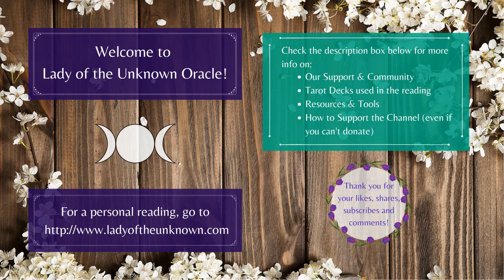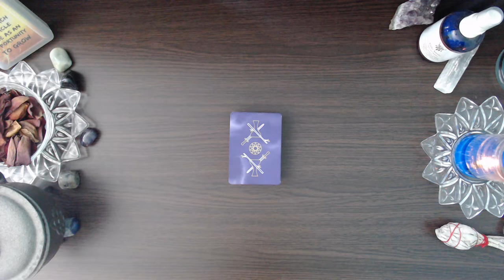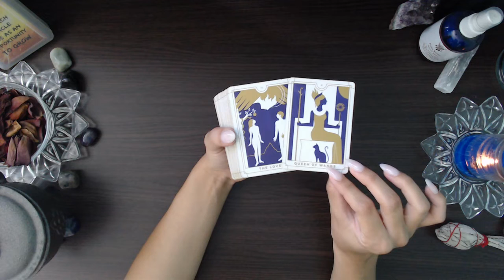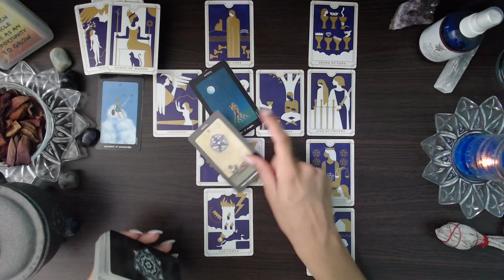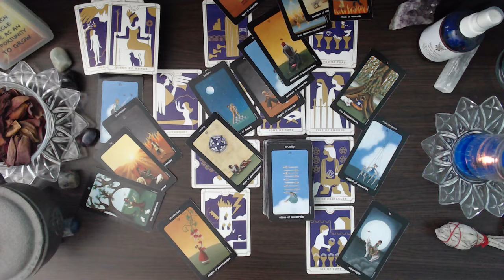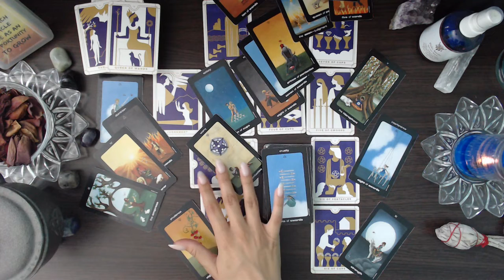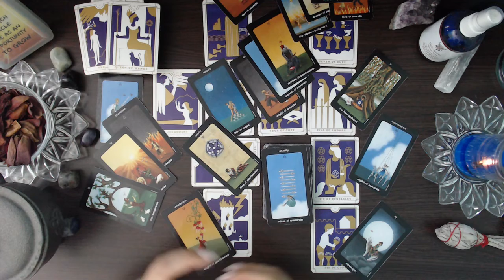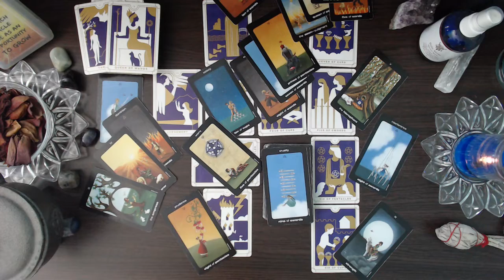TAURUS || LET GO - and ENJOY the ride!! || May 2019 || Love Tarot Career Spiritual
Correction: Your extended readings are on the Lady of the Unknown website. Encountered technical issues on Vimeo!

Thank you, Taurus, for joining me today for your May 2019 tarot reading!

🤝 // Support & Community

♦ Everyday Tarot by Brigit Esselmont

♦ Sun & Moon Tarot (tin) by Vanessa Decort

🌳 // Resources & Tools